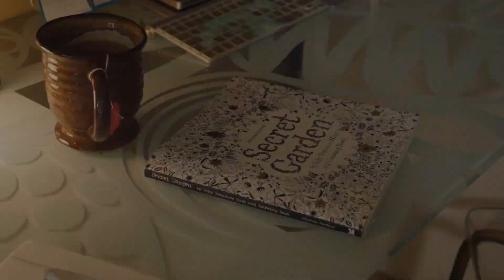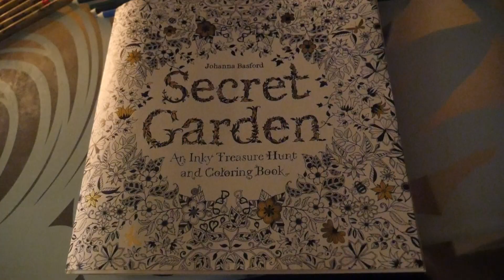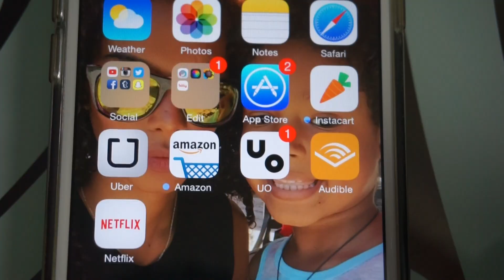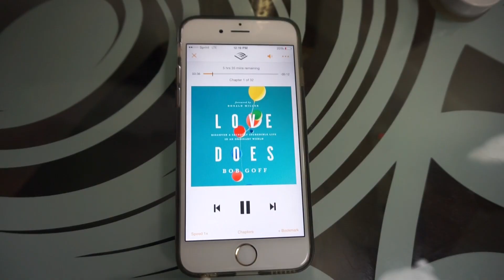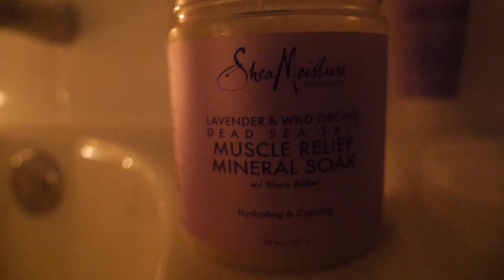Relax & De-Stress // Night Routine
We all have our ups and our downs. In this video I want to share with you how I deal with some of my downs. Stress is only temporary so here are some ways I like to Relax to help my stressful moments in life.

▼ PRODUCTS MENTIONED ▼

Secret Garden Coloring Book by: Johanna Basford
Available at Barnes & Noble and Target

MY BOOK⇢ Love Does by: Bob Goff

Dr. Bronners Lavender Liquid Soap
Shea Moisture Muscle Relief Mineral Soak
Shea Moisture Lavender Wild Orchid Body Butter

Ravensburger Puzzles are Available at: Barnes & Noble, Target and other Book Stores!

" MUSIC PLAYING "
Artist: Silent Partner
Song: Court and Page

♡ Alba Garcia